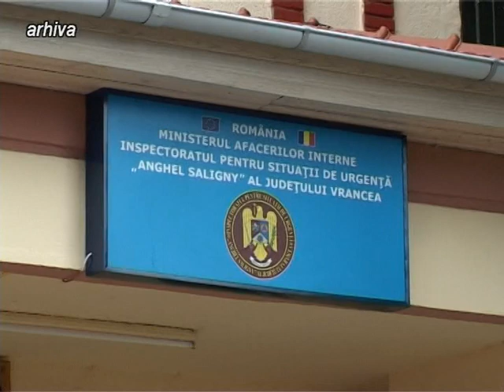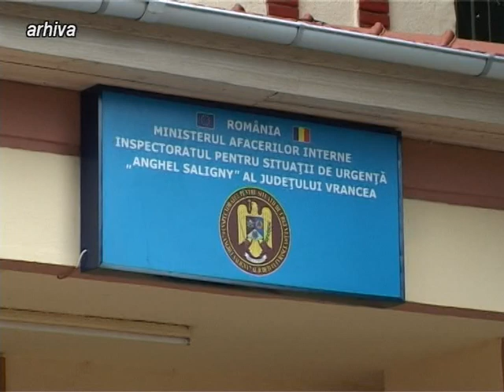JURNAL ATLAS TV VRANCEA 13 decembrie 2023